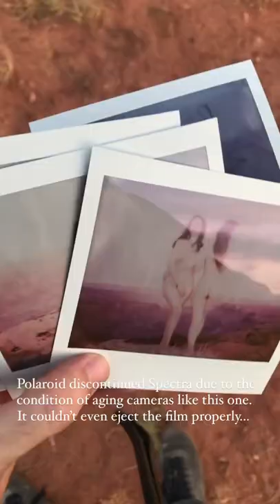Discontinued Polaroid Spectra on ImagePro w/ Anoush Anou, Viribus Femina, & Muirina Fae